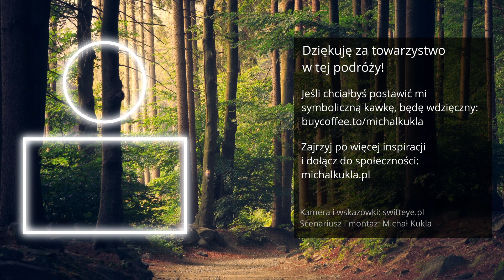Internet nas OGRANICZA [kukla vlog #073]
Towarzyszę w odkrywaniu swojej drogi.